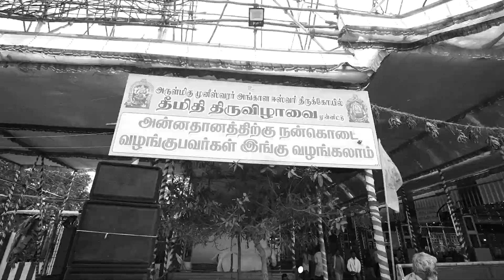3 - ம் நாள் உற்சவம் (31.03.2023) G Images Redhills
பாடியநல்லூர் அருள்மிகு முனீஸ்வரர் அங்காள ஈஸ்வரி திருக்கோயில் 58ம் ஆண்டு பங்குனி உத்திர தீமிதி திருவிழா 3 - ம் நாள் உற்சவம் (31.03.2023)